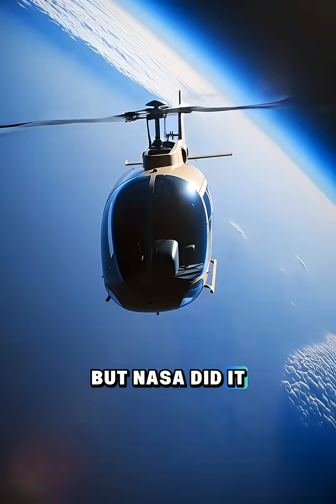Ingenuity Mars Helicopter: The Story of an Impossible Flight | NASA Makes History on Mars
Did you know NASA flew a helicopter on Mars? 🚁 In this video, discover how the Ingenuity Helicopter achieved the impossible:
• The challenge of flying in Mars' incredibly thin atmosphere
• The secret behind its ultra-fast 3,000 RPM carbon-fiber blades
• How it flew itself autonomously 15 minutes away from Earth's command
• Built for just 5 flights, but completed 72 groundbreaking missions
• How it paved the way for future aerial explorers on the Red Planet

This is a true miracle of science and engineering! Watch till the end for the full story.

Ingenuity helicopter Mars
NASA Mars helicopter flight
Mars helicopter first flight
Ingenuity 72 missions
Mars thin atmosphere flight
autonomous flight on Mars
3,000 RPM helicopter blades
Perseverance rover scout
Mars Wright Brothers moment
Jezero Crater exploration
Mars exploration technology
planetary drones
space robotics innovation
NASA JPL missions
Mars science discoveries
interplanetary aviation
Mars aerial photography
AI space navigation
solar-powered spacecraft
future Mars missions
space documentary
science explained
tech innovation
engineering marvel
future of exploration
educational video
viral science facts
amazing technology
world first achievement
historical space moment